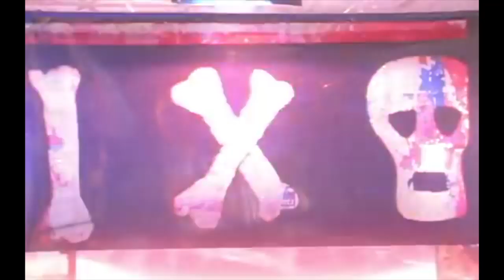Attila Csihar - Mayhem Interview 2019 (Czech subtitles)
Video interview with Attila Csihar (Mayhem) conducted in MeetFactory club (Prague, Czech Republic) before their show with Gaahls Wyrd.

Camera: Jan Hrubeš
Editing: Pavol Martaus